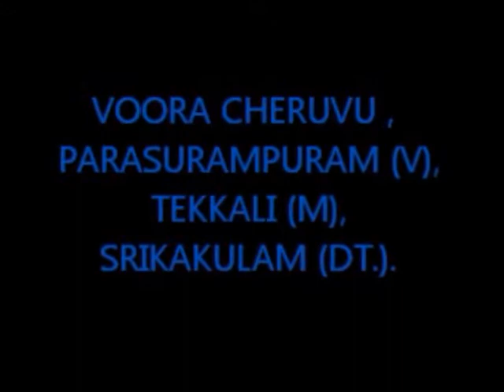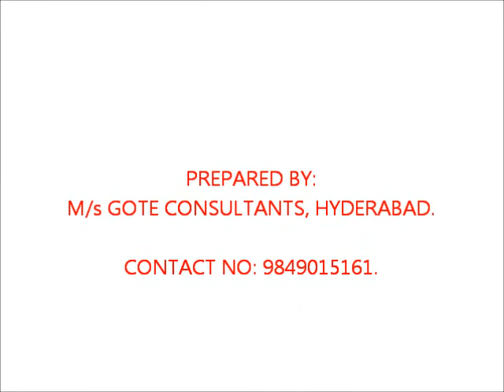VOORA CHERUVU-PARASURAMPURAM (V)-TEKKALI (M)-SKLM.wmv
VOORA CHERUVU-PARASURAMPURAM VILLAGE-TEKKALI MANDAL-SRIKAKULAM DISTRICT.